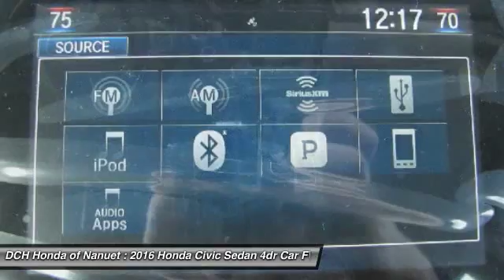2016 Honda Civic Sedan HN61264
2016 HONDA CIVIC SEDAN Nanuet, NY
Stock# HN61264

BACK-UP CAMERA, BLUETOOTH, MOONROOF, MP3 Player, KEYLESS ENTRY, 42 MPG Highway, SAT RADIO, TURBOCHARGED, ALLOY WHEELS! With a fierce new shape and distinctive cut lines, the all-new 10th-generation Civic has never looked better. See more road and use less energy with distinctive LED Daytime Running Lights and brake lights. Touring models also feature all-LED headlights and turn indicators. The Civic comes standard with a 6-speed manual transmission mated to a 158hp 2.0L engine. A continuously variable transmission is also available to this engine and comes standard on the 174hp 1.5L turbocharged engine on EX-T and above trims which can get up to 42-HWY MPG and feature an Eco Assist system. Inside enjoy the massive console storage and available features such as heated front seats as well as outboard rear heated seats, 8-way power seats, and a push button start with a remote starter option. The 7-inch display audio with touch-screen allows you to touch, pinch and swipe your way through music, podcasts and more. Connect your compatible smartphone to gain features like navigation, music streaming, sending/receiving text messages, create reminders and more. The available Driver Information Interface allows you to see what song?s playing, who?s calling and more with a quick glance at a color screen right behind your steering wheel. The Advanced Compatibility Engineering Body Structure enhances occupant protection and crash compatibility in frontal collisions by distributing crash energy more evenly. A multi-angle rearview camera helps you reverse with confidence. Available Driver-Assist Technology includes lane keeping assist, adaptive cruise control, and Honda LaneWatch. Honda Sensing features available technologies like a Collision Mitigation Braking System, Road Departure Mitigation, Forward Collision Warning, and a Lane Departure Warning.